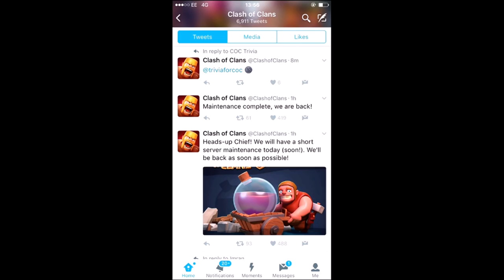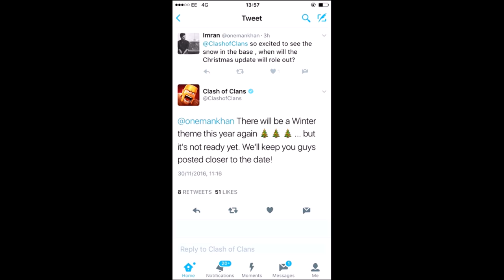OMG FINALLY!! CHRISTMAS UPDATE CONFIRMED BY SUPERCELL!! - Clash Of Clans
Clash Of Clans - Two new updates confimred for clash of clans by supercell! the red event and the big christmas update with a new christmas theme will be coming soon!

Category: Games
Updated: 10 June 2014
Version: 6.108.5
Size: 53.3 MB